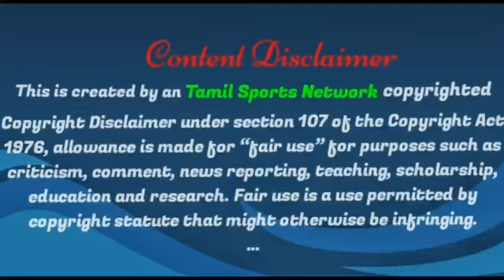ICC World Cup T20 - Indian Team Announced💥🔥|MSD as Mentor😍|Ash is back to T20|TSN